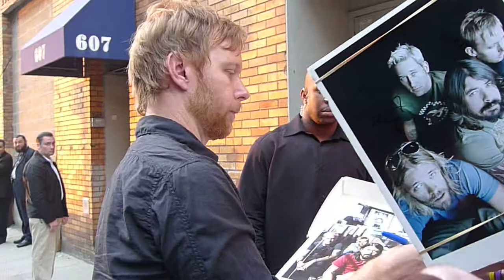Nate Mendel of Foo Fighters signing autographs in person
For authentic celebrity autographs obtained in person with photo proof and video proof. .